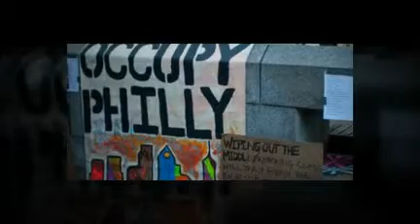McGee Paints Occupy Philadelphia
McGee Ferrell paints Take Back Wallstreet Protest "Tent City" at City Hall Philadelphia. The artist is interested in the contrasting architecture between the historical building and the tents.